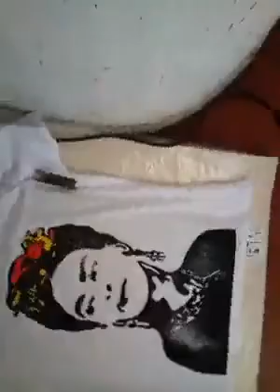Cordel Urbano Como Estampa Sua Camiseta Com A Matriz Da Xilogravura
Cordel Urbano é um ateliê que desenvolve gravuras, camisetas e bolsas utilizando a técnica artesanal de Xilogravura.